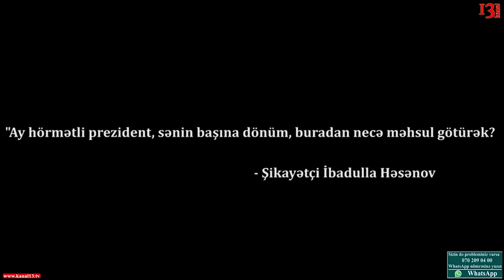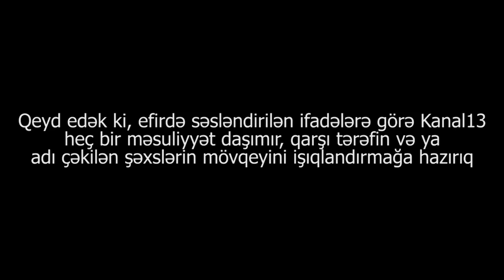"Kimə söz deyirsən deyir biz şəhid ailəsiyik, indi biz nə edək?"-Şikayətçi od püskürdü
Cəbrayıl rayon sakini, şikayətçi İbadulla Həsənov: "Mənim yonca sahəmə su verilmir. Xahiş edirəm bunu göstərin, aidiyyatı qurumlar baxsın!"